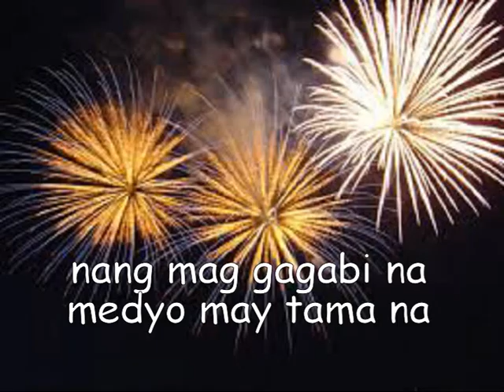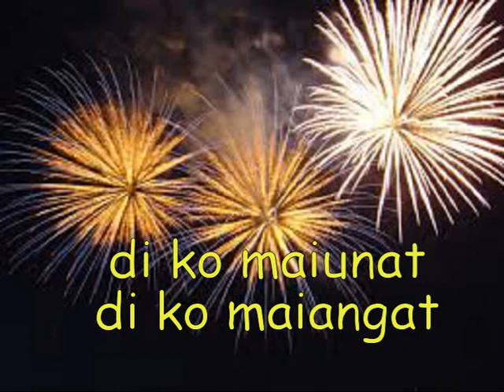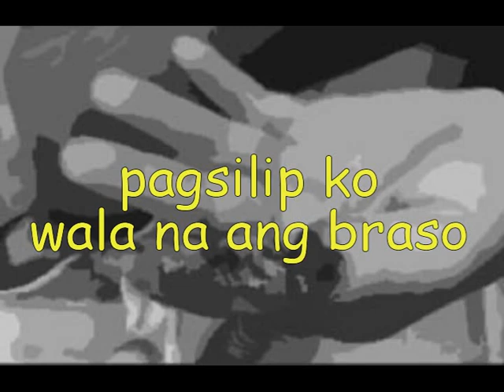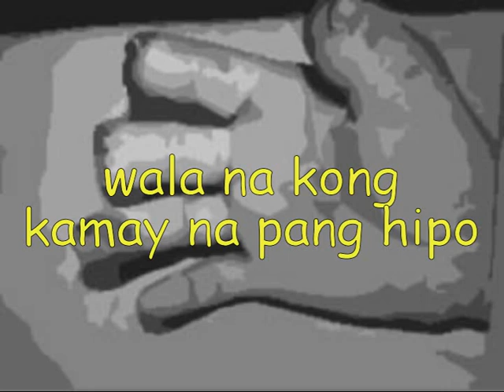no arms can ever hold you by Chris Norman/ Tolpu/parody cover by jzonkid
gitara@tugtuganglasheng
para sa mga mahilig magpaputok!